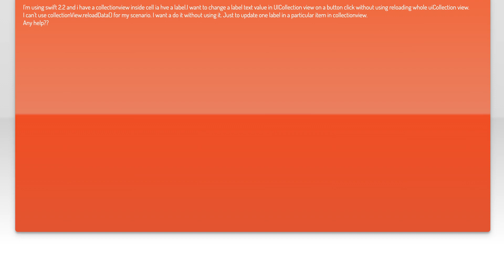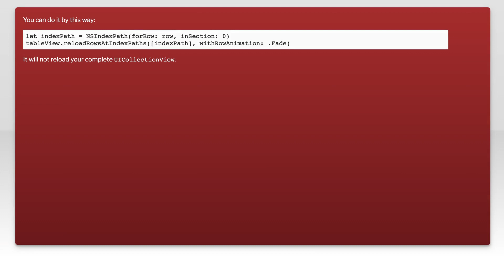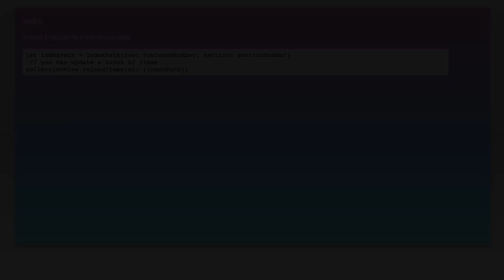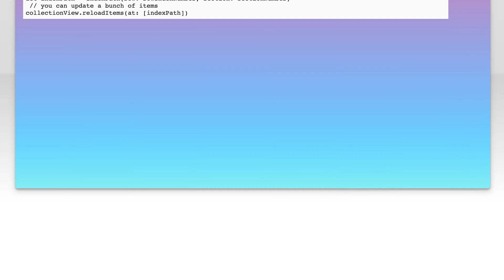Change label value in UICollectionView without reload data?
ios: Change label value in UICollectionView without reload data?

Related to: ios, swift, uicollectionview